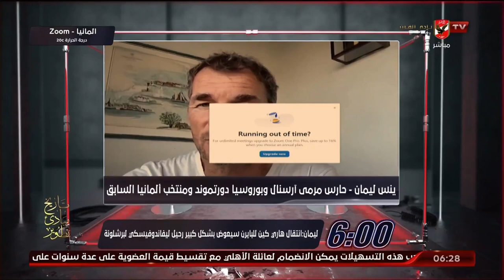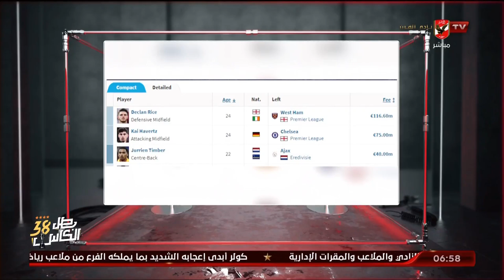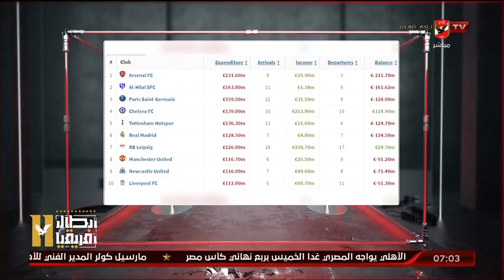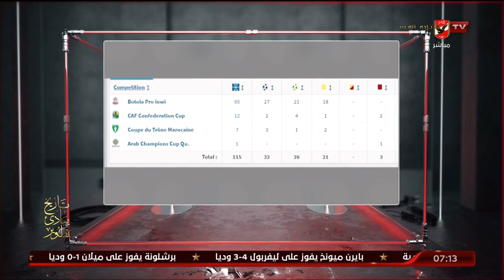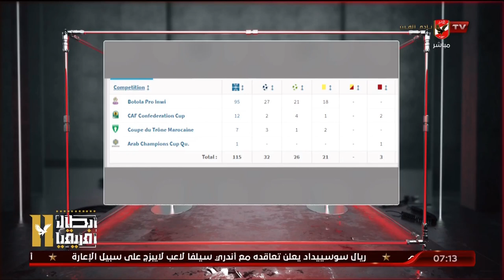الحلقة الكاملة - السادسة مع أحمد سمير | بتاريخ 2-8-2023